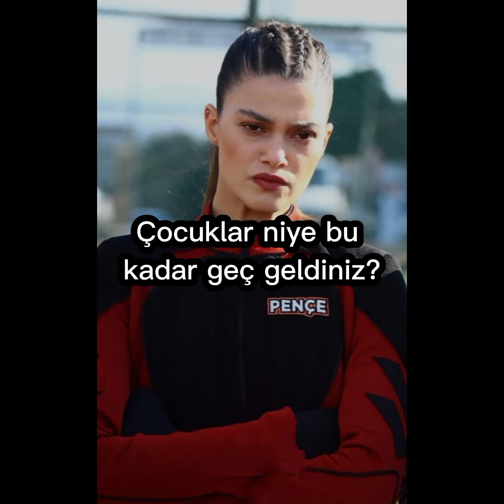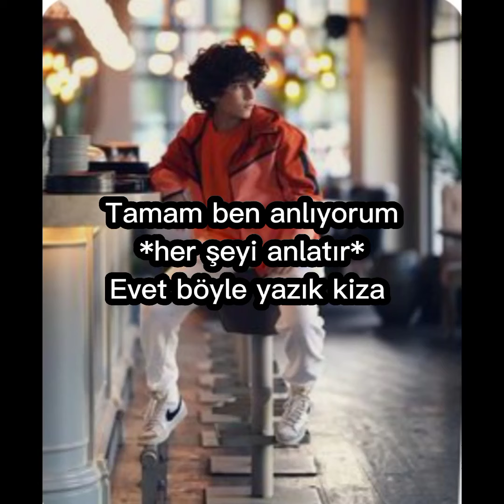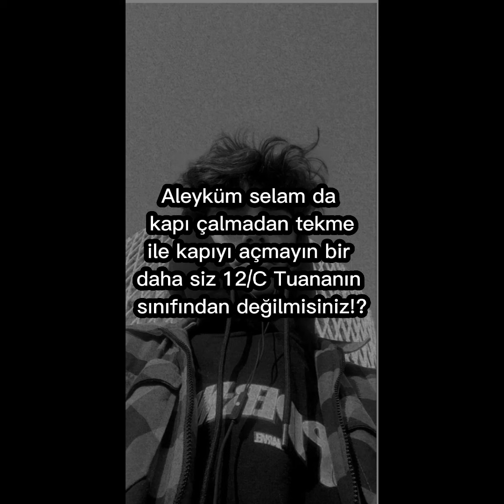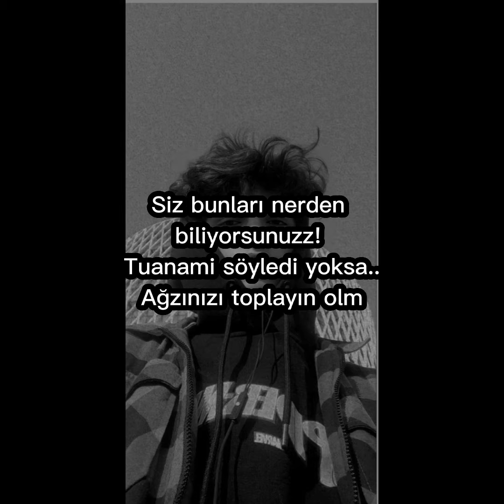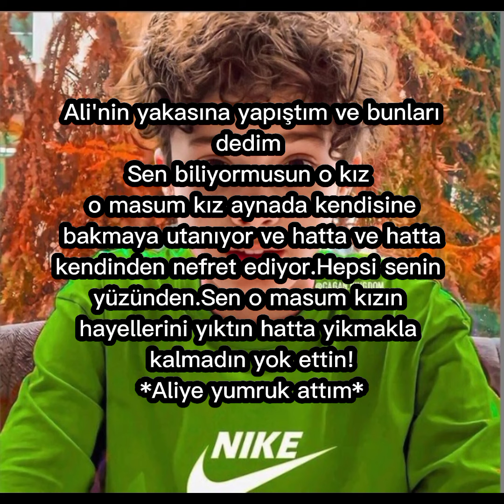İşgence 6 bölüm.